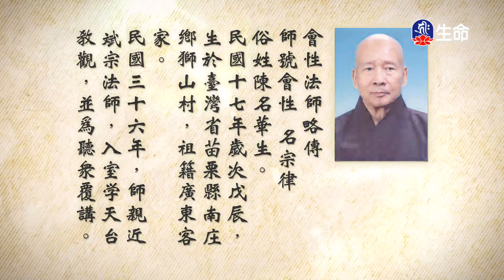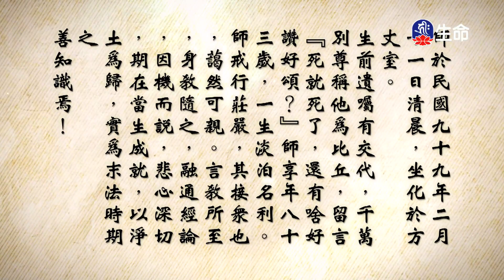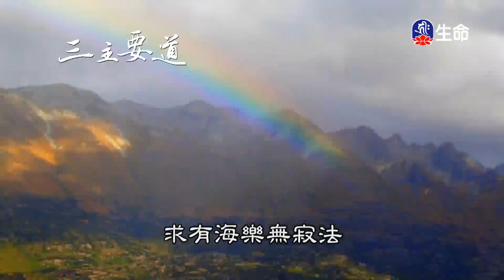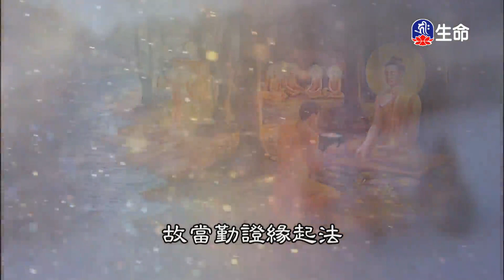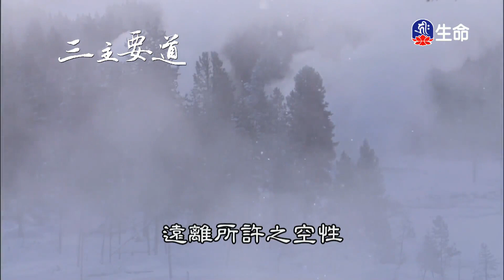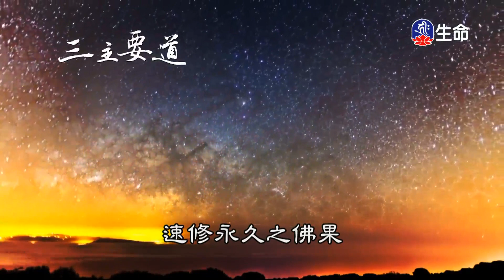妙法蓮華經(215)-2_長老法語_(lifetv_20220503_14：30)